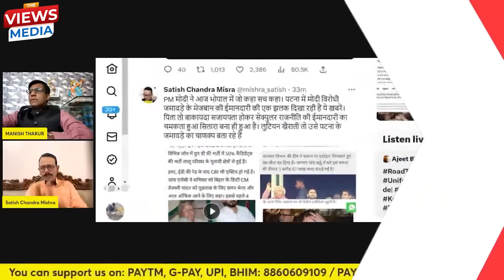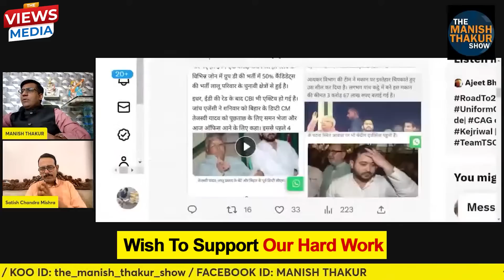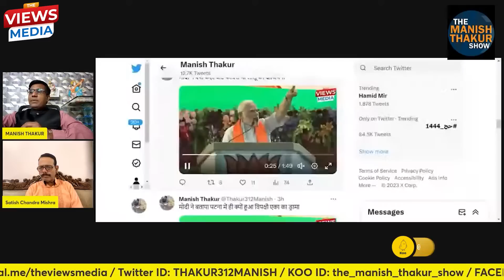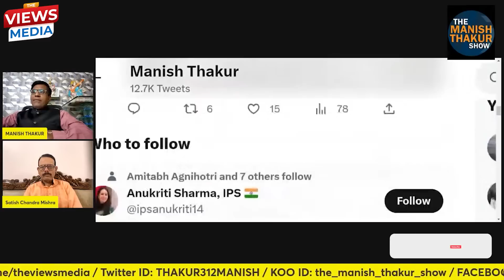मोदी ने चुनावी पारी की शुरू कर दी! सोनिया को समझ आ गया! लालू ने कांड कर दिया!